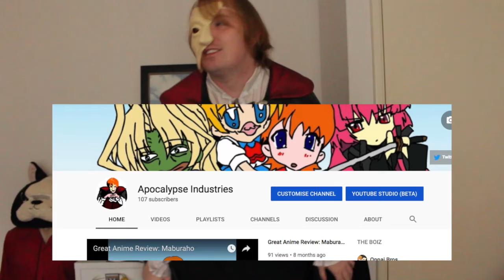It's coming back! (also other news)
Hey guys! I come bearing special news for you all. This has been a long time coming, but I'm finally reviving a long lost franchise. Take it easy everyone! And I'll see you all, when I see ya.